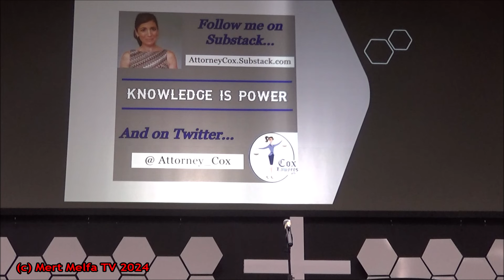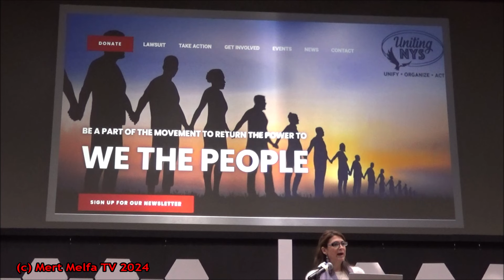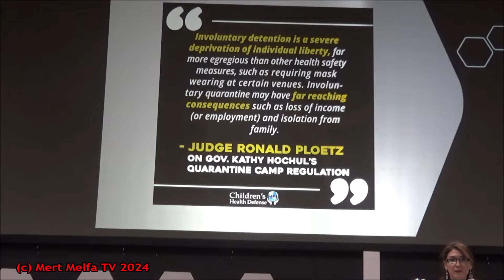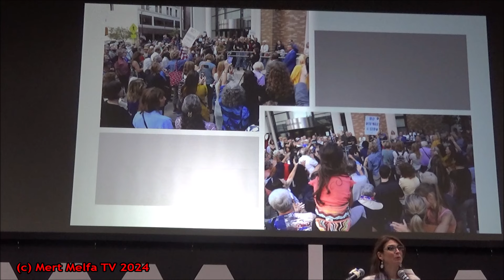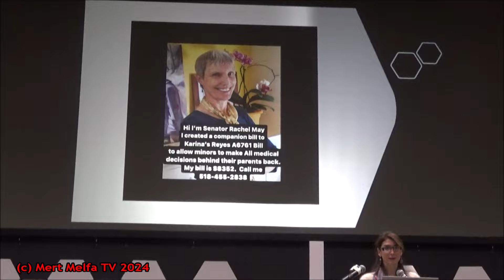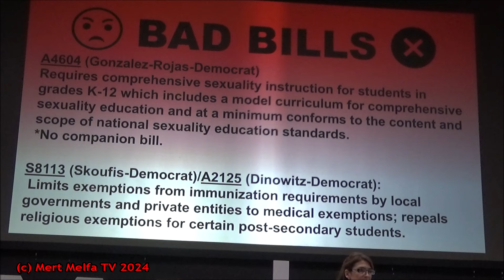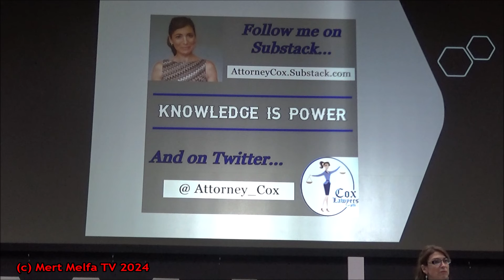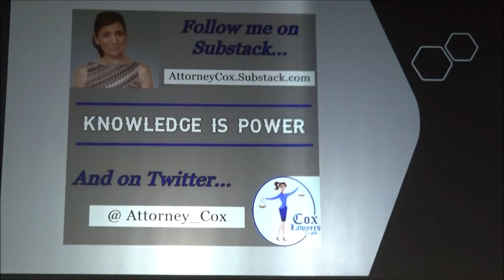Gov. Hochul's Forced Quarantine Regulation Exposed, with lawyer Bobbie Anne Cox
Constitutional lawyer Bobbie Anne Cox is a New York civil rights attorney, and a Fellow at the Brownstone Institute.   She has been practicing law for 25 years.    Formerly with a large, international law firm, Attorney Cox is now the principal at Cox Lawyers, PLLC.    She has extensive experience suing government entities on behalf of her clients and recently won a historic lawsuit against New York Governor Kathy Hochul and the NYS Department of Health, striking down their unconstitutional “Isolation and Quarantine Procedures” regulation.   Shamefully, that decision was overturned, allowing Gov. Hochul to reinstitute the forced quarantine regulation if desired.   Attorney Cox is now fighting to uphold her victory from last year.   or on Twitter @Attorney_Cox and you can support her work